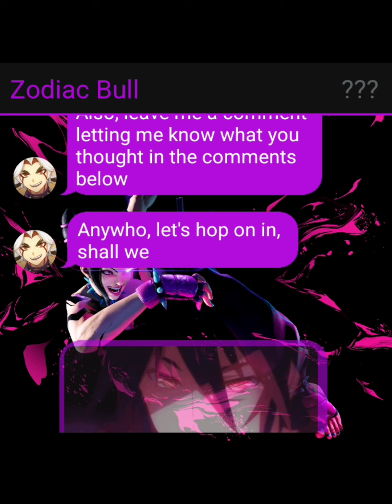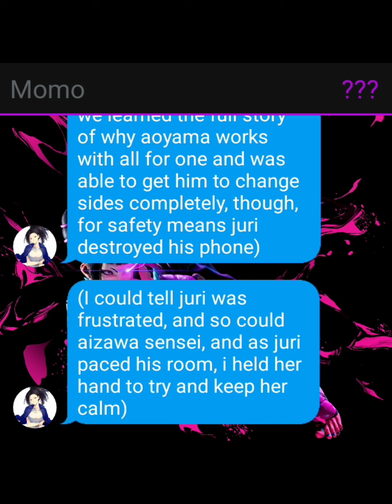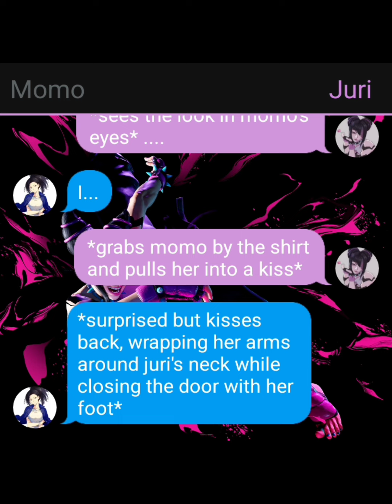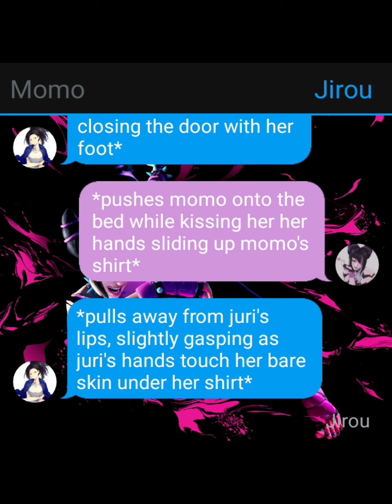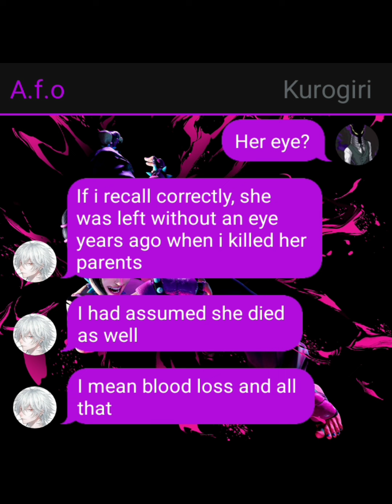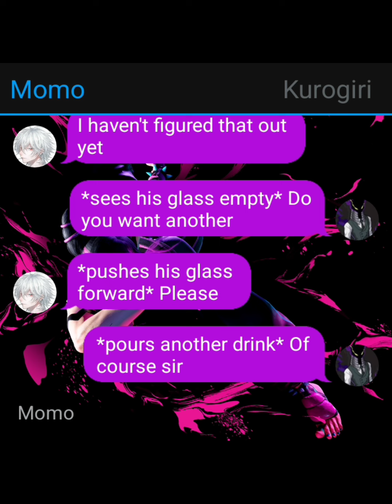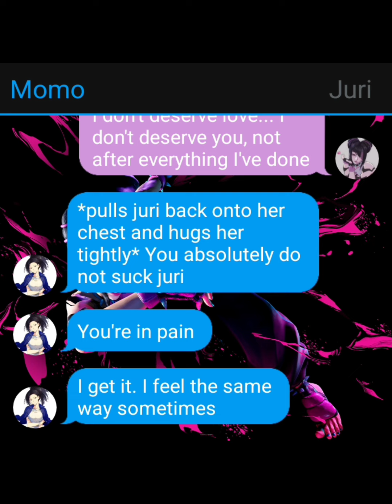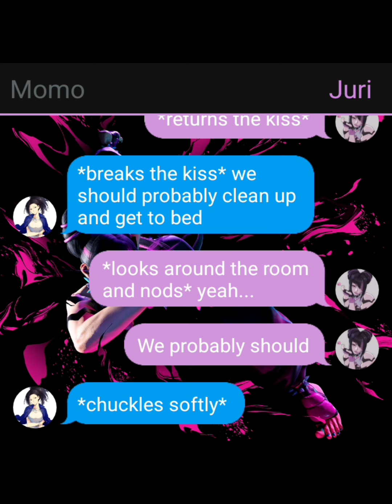psychotically heroic ambition 5 (moving forward) bnha/mha texting story